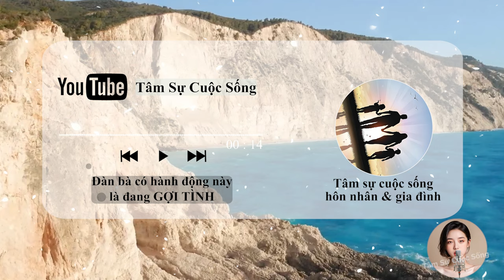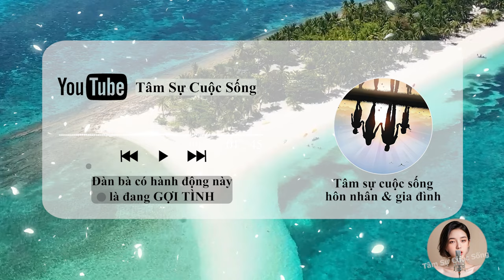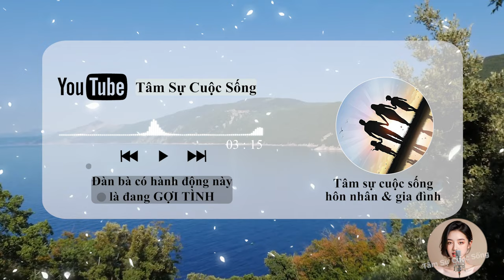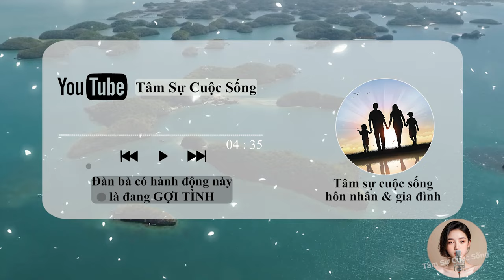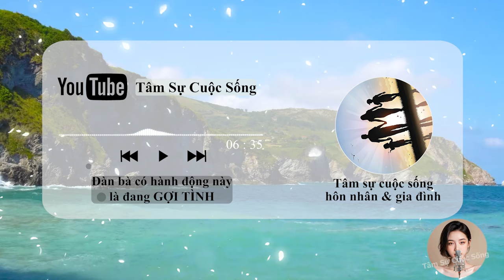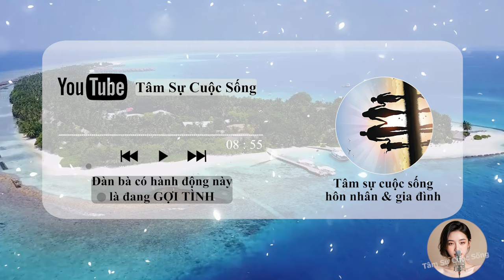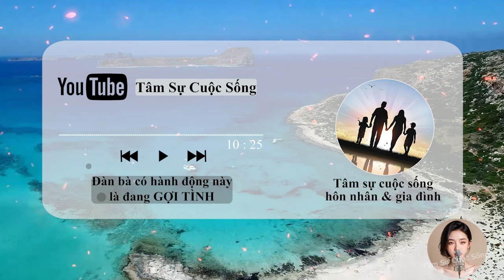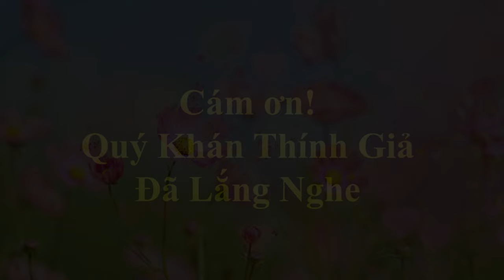🔥 Podcast [Tâm Sự Thầm Kín] Phụ Nữ Đang RẤT "THÈM x" Nhìn Dấu Hiệu Này Là Biết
🎦 Lịch Phát Sóng Kênh hàng ngày:
- Sáng: 6h30
- Tối: 19h30